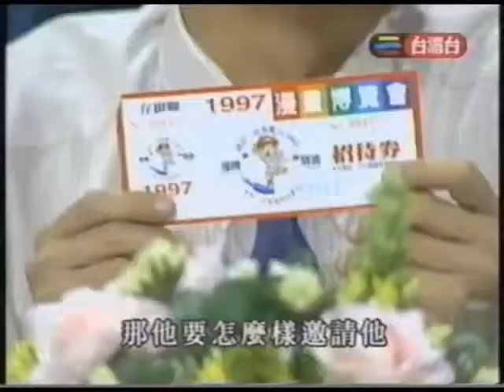1997 0819 魚夫社區電台 辦公室戀情